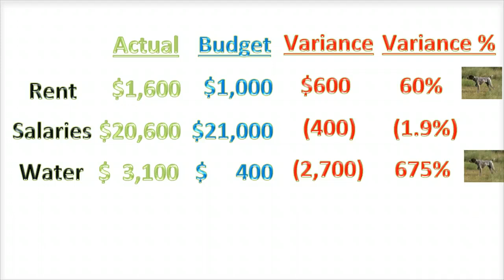What is the Management Cycle - Video Slide 13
This video is one of several videos related to the 31 slides that introduce the topic of "What is the Management Cycle?".  The full video set is provided in a playlist titled "What is the Management Cycle?", but I have also compiled all slide-specific videos into one single video titled "What is the Management Cycle - Video Slides 1-31".

These videos are part of a free online course in accounting created by Kevin Kimball of Brigham Young University -- Hawaii using the Canvas Network's Learning Management System (LMS).  The actual course will first become available for enrollment a couple months prior to the start of the Winter Semester 2014 (which starts in January) at learn.canvas.net.

Aside from that, all of the videos in this course will be freely available in YouTube with no registration requirement, you just won't have access to the outcome assessment features (i.e. quizzes) and the interaction with the professor and fellow students that will be available in the full course at learn.canvas.net.

The reason I broke the full presentation into multiple individual video slides was twofold 1) it was easier to edit and 2) so that the students taking my online course could jump to each individual slide's video so that they could watch just the video segments they needed most.